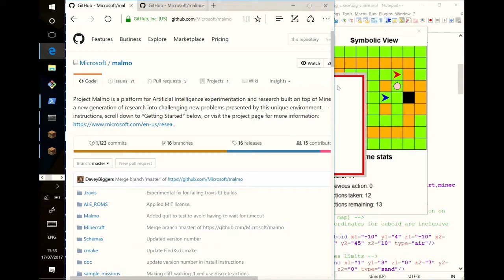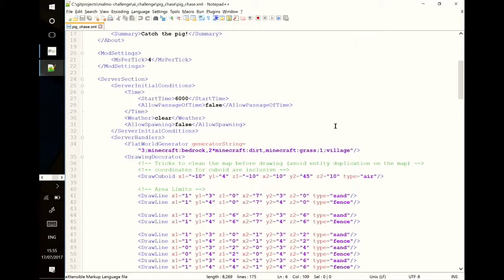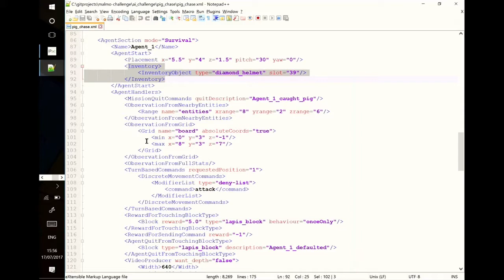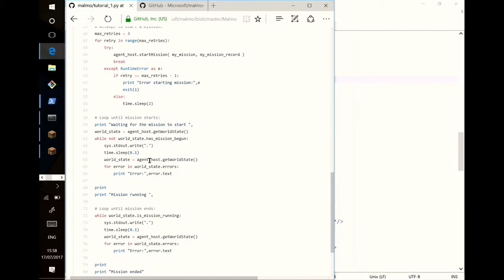Research in Focus: AI experimentation platform—Project Malmo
This session talks about Project Malmo, a unique AI experimentation platform based on the game Minecraft. Microsoft Research’s Katja Hofmann and Evelyne Viegas talk about the genesis of the platform, what researchers are using it for, and what they’ve learned from the use of the platform so far.